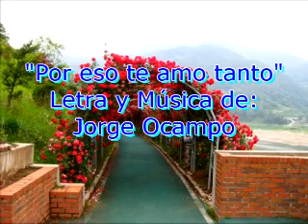Por eso te amo tanto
Amores de fantasia, mejeres bellas que solo existen en la mente.